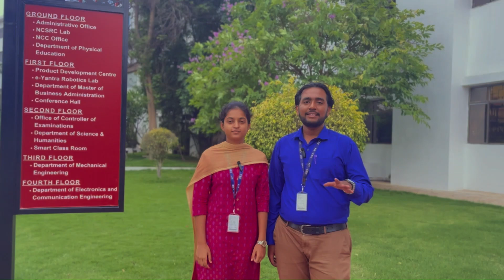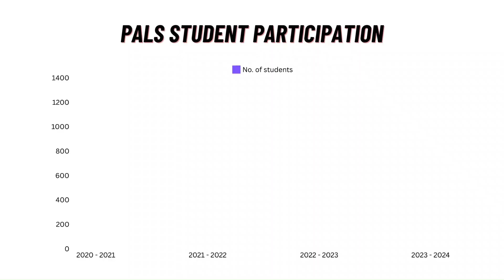KIT - PALS Club Activities through IIT Alumni Association (PALS)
KIT, in collaboration with IIT Madras, has launched the PALS (Pan IIT Alumni Leadership Series) Club at KIT to enhance students' knowledge and skills. The PALS Club aims to provide students with a platform for intellectual growth and professional development by leveraging the expertise and experience of IIT Madras alumni and other industry leaders. Through a series of workshops, seminars, and interactive sessions, the club focuses on bridging the gap between academic learning and real-world applications.

Students participating in the PALS Club can expect to gain valuable insights into various fields, including technology, engineering, management, and entrepreneurship. The club's activities are designed to foster critical thinking, problem-solving, and innovative approaches, preparing students to excel in their future careers. By engaging with accomplished professionals and participating in hands-on projects, students can develop practical skills that complement their theoretical knowledge.

The collaboration between KIT and IIT Madras underscores a commitment to academic excellence and continuous learning. The PALS Club not only enhances students' technical competencies but also nurtures soft skills such as communication, teamwork, and leadership. This initiative represents a significant step towards creating a holistic educational environment that equips students with the tools they need to succeed in an increasingly competitive world.